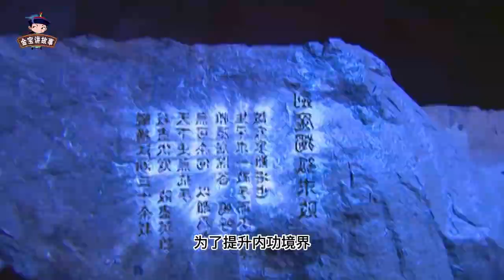赵敏死后，张无忌再次邂逅黄衫女，二人双剑合璧击败当世第一魔头